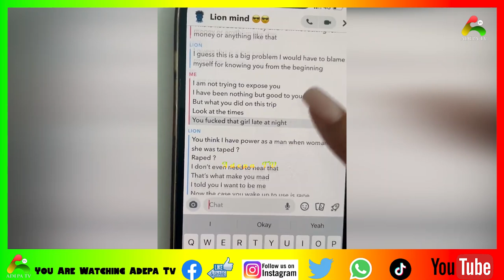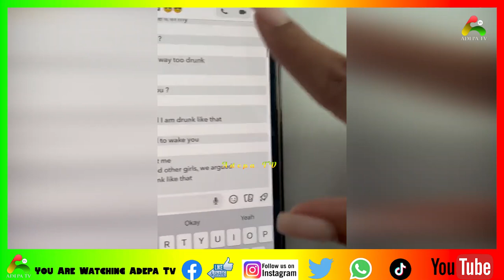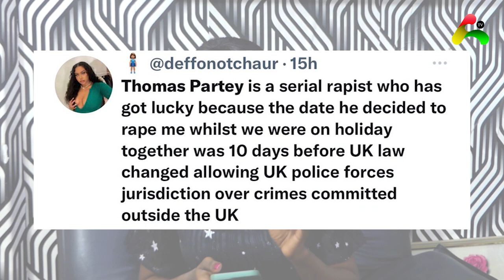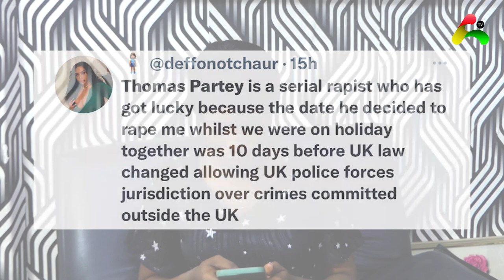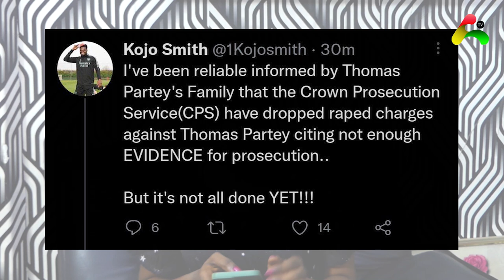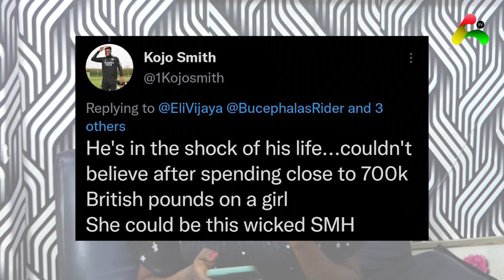Thomas Partey Allegedly Accused Of $exual Abu$e by Girlfriend After He Refused To Marry Her